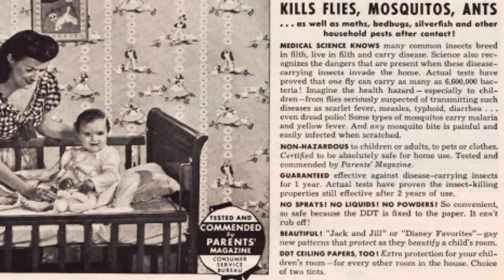The effects of D.D.T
A thing I mad for science